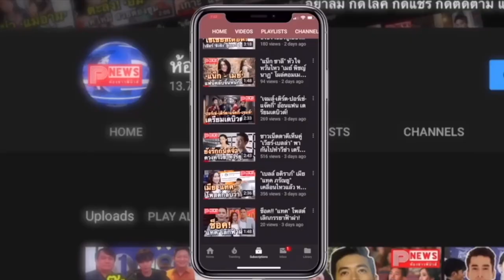ห้องข่าวพีนิวส์ | พี่ไบร์ท รู้ใจที่สุด ! "ไบร์ท" มอบของขวัญวันเกิด "วิน" ถึงโรงพยาบาล